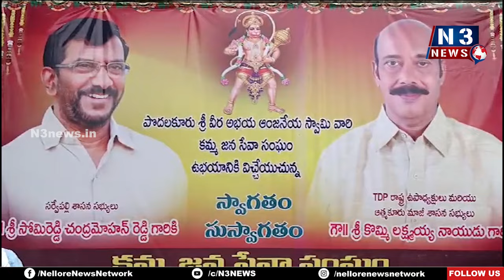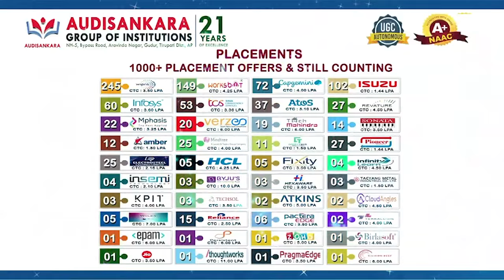ఘనంగా వీరఅభయ ఆంజనేయ స్వామి వేడుకలు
- కమ్మ జన సేవా సంఘం  ఆధ్వర్యంలో ప్రత్యేక పూజలు
- ముఖ్య అతిథులుగా పాల్గొన్న సోమిరెడ్డి, కొమ్మి లక్ష్మి నాయుడు